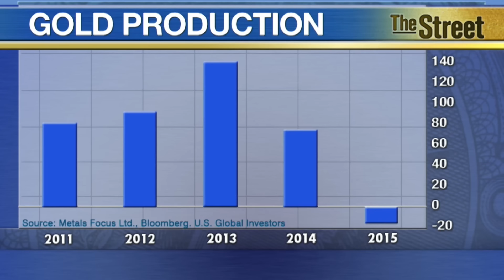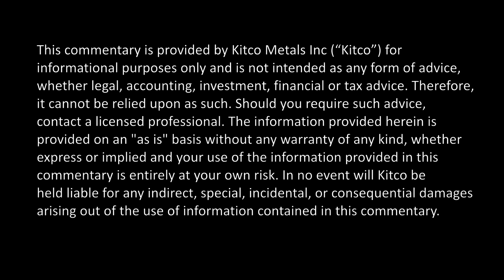Gold’s Touchdown Pass: Jobs, Jobs, Jobs! - Frank Holmes | Kitco News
As markets gear up for September, Frank Holmes joins Kitco News to talk about gold, which he thinks may see a boost next month. “Historically, when football season starts in September, gold is up,” he tells Daniela Cambone. He adds that opportunities may present themselves in the gold space, just like he thinks they are in the mining sector. Commenting on the announcement of billionaire investor Carl Icahn’s 8.5% stake in mining giant Freeport-McMoRan, Holmes says more ‘activist investing’ may take place in the sector. “I think it’s very significant when you look at the sheer size and change in that [Freeport] stock price from its lows,” he notes. Freeport’s stock price jumped 6.4% last Thursday when news broke of Icahn's acquisition of 88 million shares in just over a month. Looking ahead, Holmes says gold production may peak over the next five years, which may be constructive for gold prices moving forward. He also notes that Friday’s nonfarm payrolls report will be on his radar this week. Kitco News, August 31, 2015.